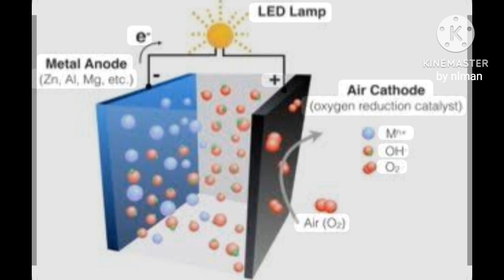A Filipino Engineer Invented A Revolutionary Lamp Powered By Just Salt Water | Renewable Energy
Check out the products available here. Shop online